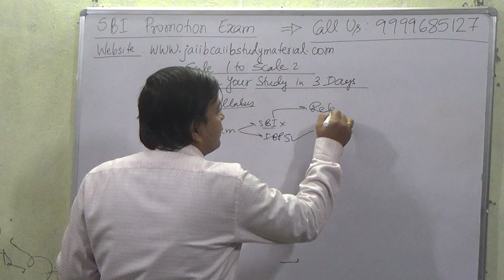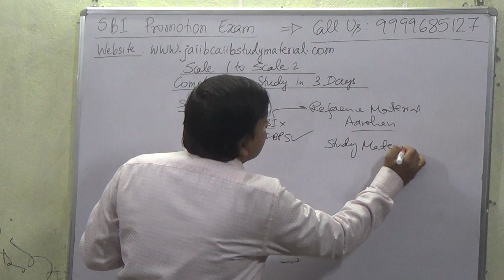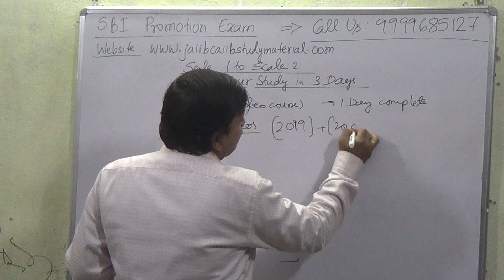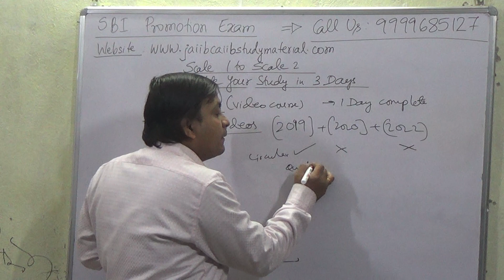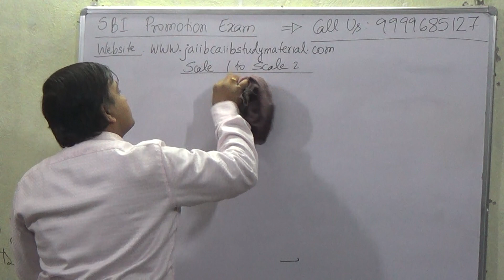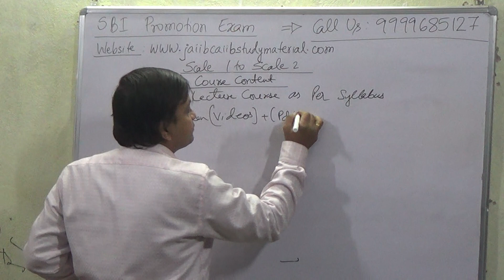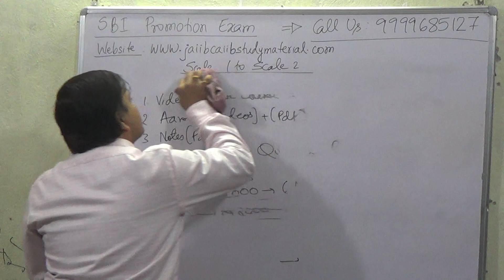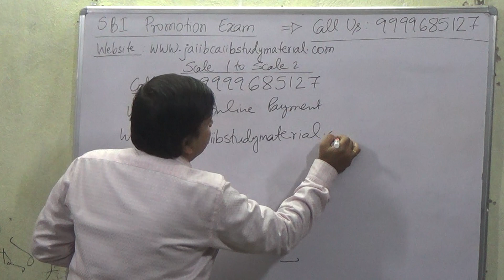SBI Promotion Exam Scale 1 to Scale 2 [Complete Your Course in 3 Days]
Buy SBI Promotion Exam Scale 1 to Scale 2  Video Lecture Course = Rs 2000/-